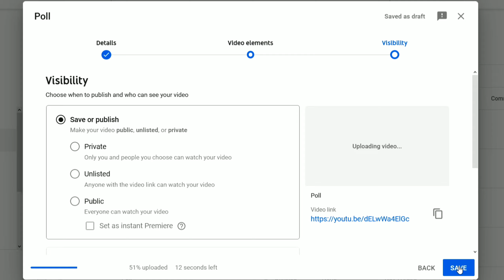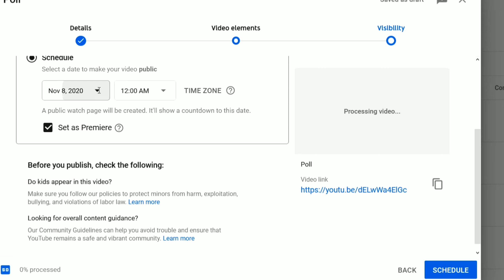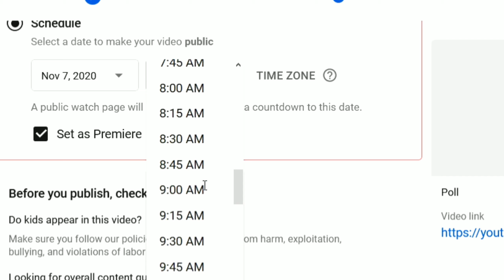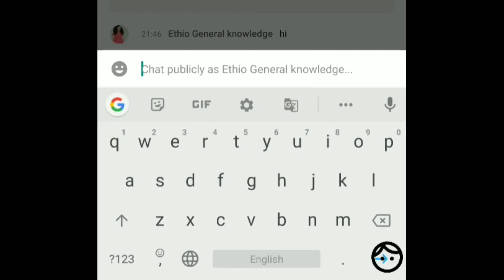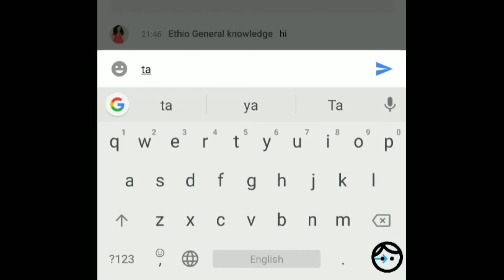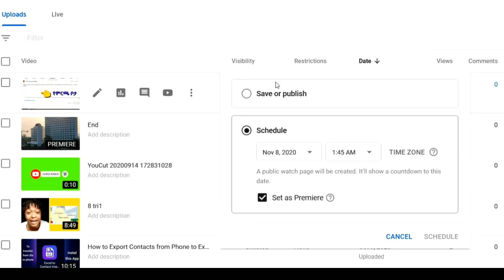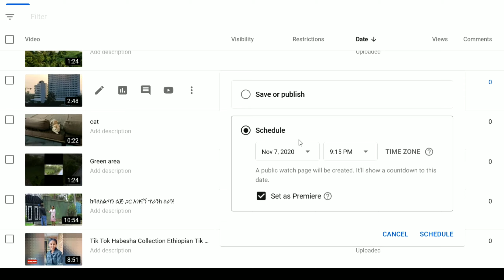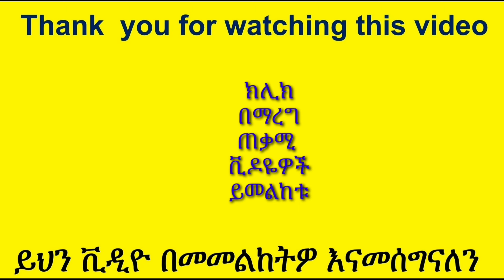YT-23 እንዴት በ ዩቱብ ፕሪሚየር መጠቀም እንችላለን | How to Premiere On YouTube | ላይቭ ለመግባት Premiere YouTube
የፈለጋቹት በዩቲዩብ  ዙሪያ ለመስራት ያቀዳቹ  እየሰራቹ ያላቹ  የምትፈልጉት ጥያቄ ካላቹ በፈለጋቹት ሳአት አናግሩን (ነፃ አገልግሎት/ Free service)

እንዴት በዩቲዩብ ፕሪሚየር መጠቀም እንችላለን
How to Premiere a Video On YouTube
YouTube premieres
ዩቲዩብ ፕሪሚየር
ዩቲዩብ ላይቭ ለመግባት
ላይቭ
Premiere YouTube
ዩቱብ

እንዴት በዩቲዩብ ፕሪሚየር መጠቀም እንችላለን | How to Premiere  On YouTube |ዩቲዩብ ላይቭ ለመግባት | Premiere YouTube | ዩቱብ

ዩቲዩብ አማርኛ
Amharic YouTube

credit Audio:   Waltz in Low Light - Nat Keefe & Hot Buttered Rum  YouTube
Ethiopia